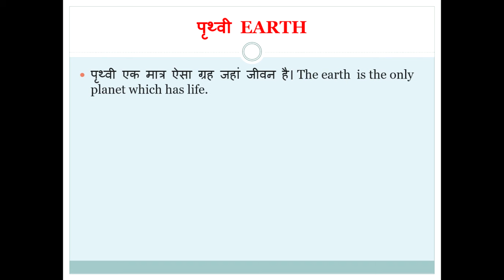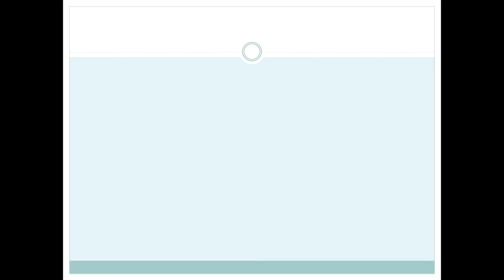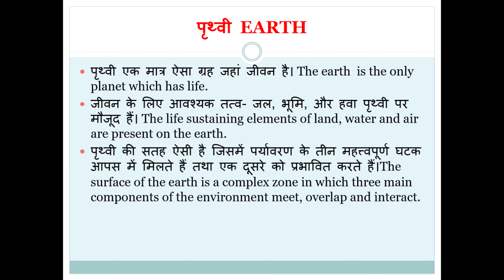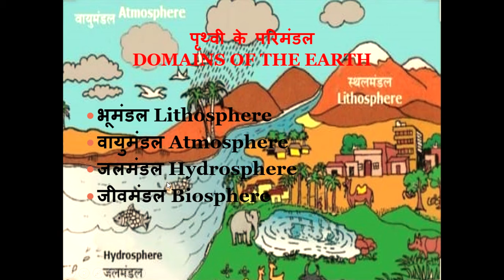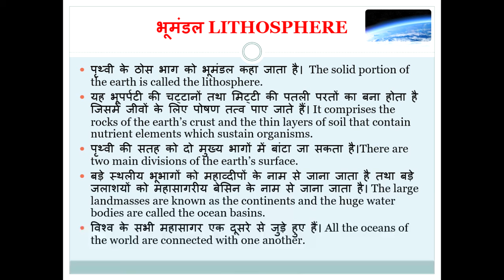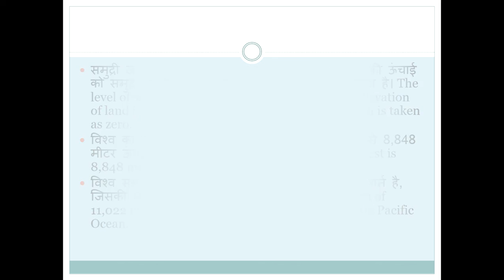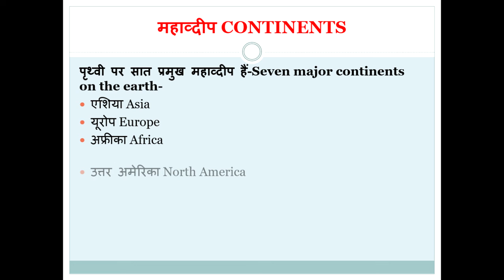##$#UDAAN IAS ACADEMY $$### MAJOR DOMAINS OF THE EARTH- part 1 🌍🌍🌎🌏⛰🌋🏡🏞🏔🌌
Udaan IAS Academy has come up with a lecture series covering NCERT from class 6th to 12th. This program will provide a comprehensive explanation of NCERT concepts. Students are advised to watch these videos in full for maximum benefit.
Udaan IAS Academy announces New batches Udaan IAS Academy has come up with a lecture series covering NCERT from class 6th to 12th. This program will provide a comprehensive explanation of NCERT concepts. Students are advised to watch these videos in full for maximum benefit.on  20th July, 27th July
Avail Scholarship upto 100%.
Both offline and Online classes available. Students can access recorded lectures anytime.
Address: 225 Western Katchery road near RG Degree  College,
Meerut

Note: ARN offline batch starting from 15th August

Course includes:
PIB, AIR
LSTV, RSTV
Daily mains answer writing from newspaper
Daily Prelims Test
Step ahead of 15 lakh aspirants by edging in Current affairs with our 'ARN programme.
Admissions starting from 11th July till seats available.